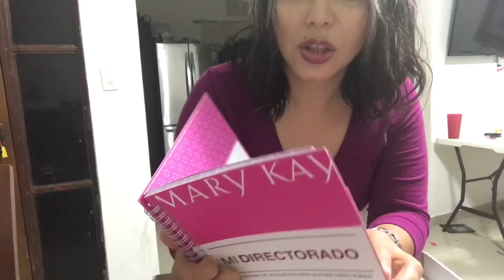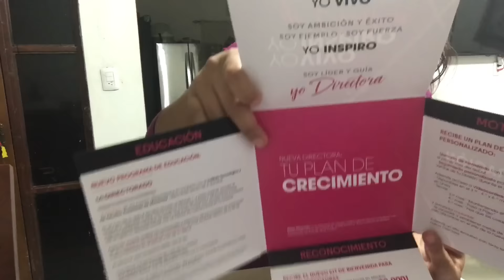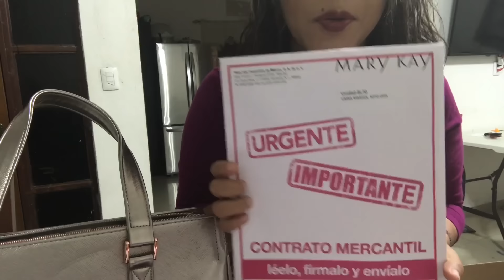UNBOXING Nuevo Kit de Directoras Mary Kay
Por fin lo recibí, y claro que tenía que abrirlo junto con ustedes q tanto me apoyan...tanto con sus porras como con sus correcciones, me ayudan a aprender y a crecer en mi negocio!!! Muchas gracias! Y anímense a "tomar el toro por los cuernos!" Claro que es posible, claro que puedes, claro que ASÍ SERÁ! 😍😉😊
NO ES UNA BOLSA DE "MARCA", ES UNA BOLSA CON MARCA, CON SELLO, CON RECONOCIMIENTO, CON PROPÓSITO! 👜👛